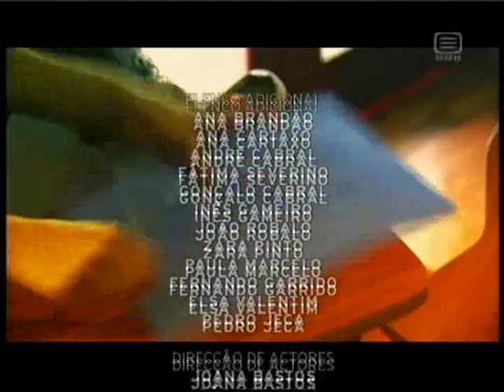MCa7 -JP "Ali a pastorinha é uma cortes"